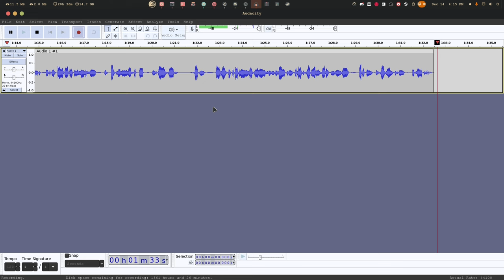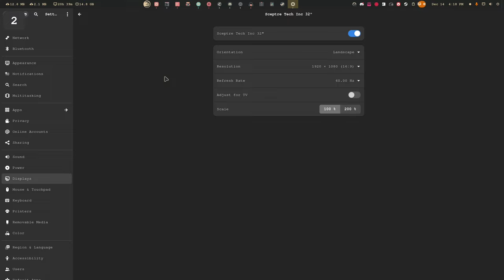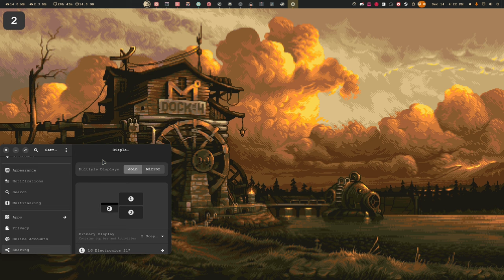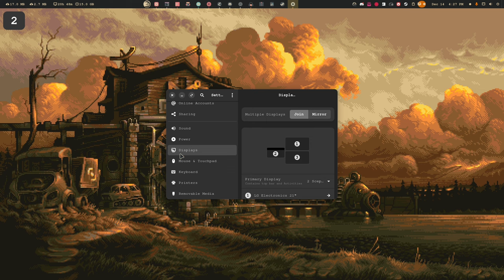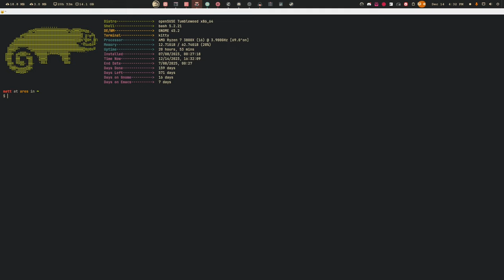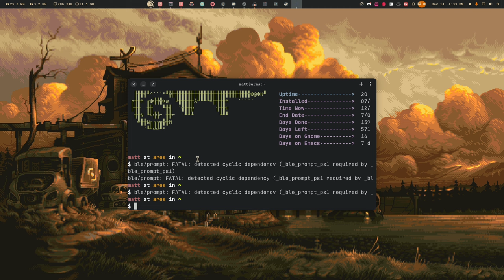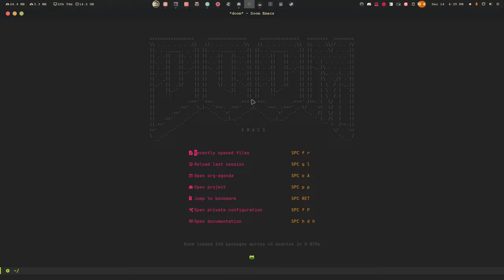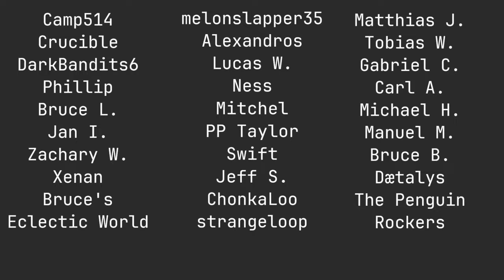Is Gnome Buggier Than KDE? - Two Weeks With Gnome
Today I talk about some small quibbles I have with Gnome.

Time Stamps
0:00 Intro
0:42 First Off
2:00 Scaling
5:28 The Sizes of Windows Matters
7:56 The Spawning of Windows
9:13 Just as Buggy as KDE?
11:37 Some Positivity is Good for the Soul
13:29 High Resource Usage
15:17 Clipboard Management
15:33 Need Better Terminals
18:43 My Biggest Issues
19:43 Will I win the Challenge?
21:27 Wrapping Up